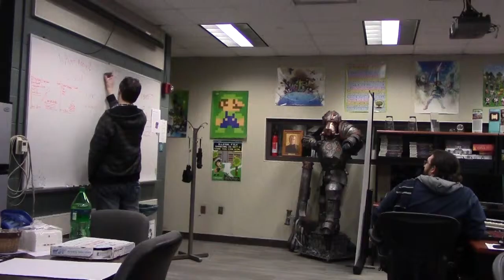MSU GameJam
Members of Spartasoft spent 48 hours over the weekend working together to create and design a fully-functioning video game.